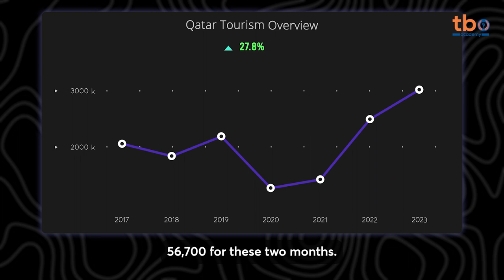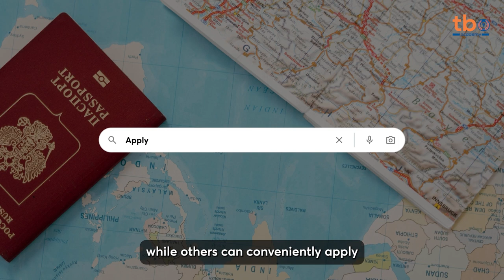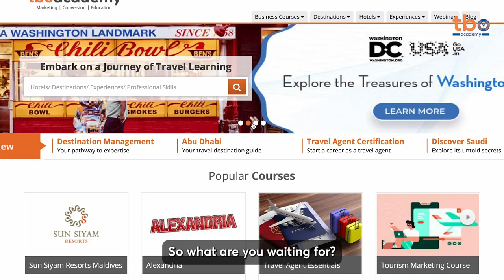Ultimate Qatar 2024 Bucket List | Must-Try Dishes + Shopping Secrets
Embark on a captivating journey through Qatar with our comprehensive Travel Guide. Explore the stunning landscapes, modern cities, cultural gems, and hidden treasures of this fascinating Arabian Peninsula destination. Join us as we uncover the best of Qatar and provide you with invaluable tips for your next adventure.

🚀 Timestamps:
0:00 Introduction
0:31 Qatar Visitor Information
0:52 Best Time to Visit Qatar
1:19 Visa Guidelines
1:37 Best Places to Visit in Qatar
3:33 Luxury Shopping in Qatar
3:46 Places to Stay in Qatar
5:00 Must Try Dishes in Qatar
6:00 Conclusion

Are you a traveler or a travel professional looking to craft the perfect itinerary for your clients exploring the enchanting destination of Qatar? Look no further! Our Qatar Travel Guide video is your ultimate resource for curating unforgettable experiences in this Arabian gem. Join us on a virtual journey through Qatar's captivating landscapes, vibrant cities, rich culture, and hidden wonders. This video will be your trusted companion as you design a tailored itinerary that promises an extraordinary travel experience for your clients. Let's dive into the diverse and dynamic world of Qatar and make your itineraries truly remarkable.

About TBO Academy:

TBO Academy is an e-learning platform providing free online travel and tourism courses and empowering travel professionals to simplify their growth and expand their revenues in the travel industry. It offers free online certified courses on travel destinations, hotels, airlines, cruises, business insights, and different training programs to help you become a travel agent